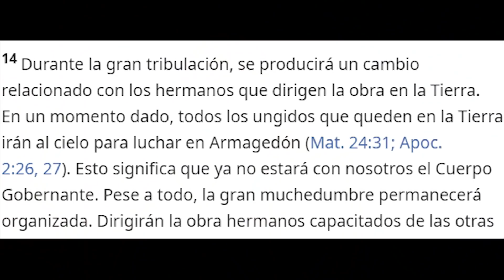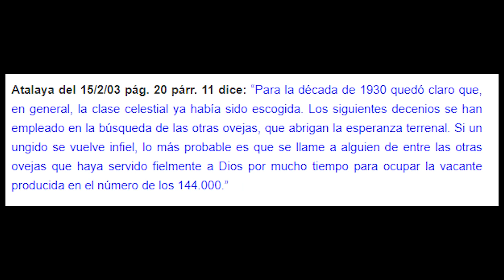Atalaya Enero 2020. EXPLICACIÓN a por qué hay cada vez más UNGIDOS😱😱😱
Hola amigos.

 En este vídeo os traigo la explicación que da la sociedad de por qué hay cada vez mas ungidos, o gente que participa en los emblemas, además de como hay que tratarlos.

Estoy en Spotify: El rincón de Emma

Mi cámara
Micro Blue Yeti
Micro secundario